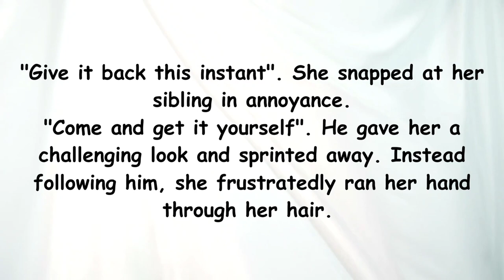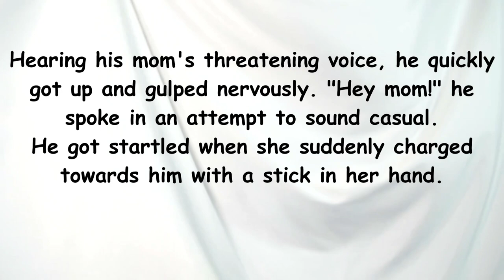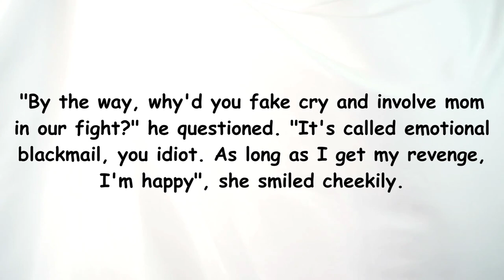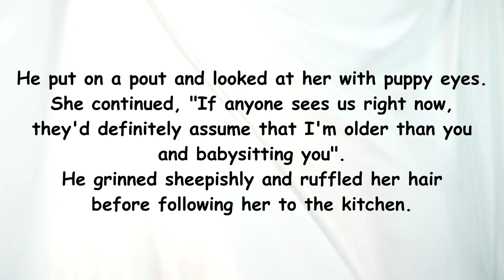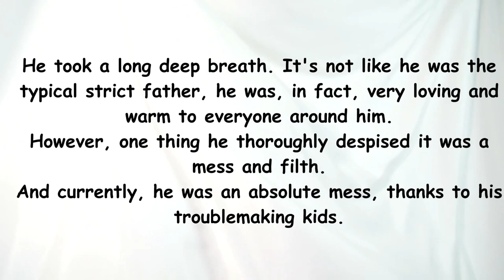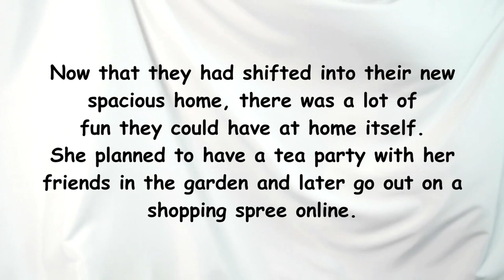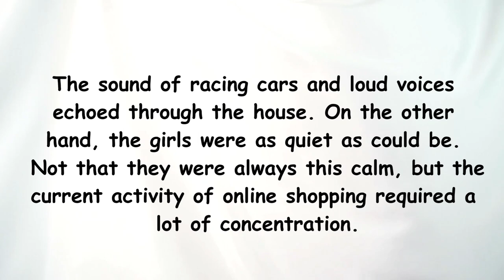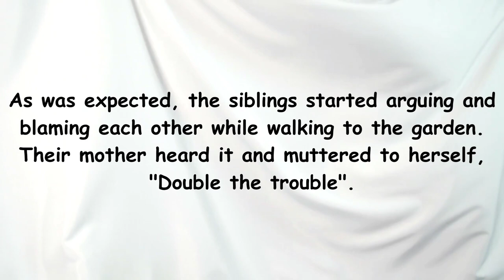Learn English through Story - Level 5 || English story for Beginners | Stories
Here, we seamlessly integrate language learning with captivating storytelling. 📚 Explore our meticulously curated selection of audiobooks and English stories, thoughtfully designed to enhance your language proficiency. 🎧 Whether you're a novice or advanced learner, our graded reader series provides engaging narratives suitable for all skill levels. 🌟 Immerse yourself in full-length audiobooks, complete with subtitles for improved understanding. 💡 Engage with our interactive podcast-style format for effective learning and practice.